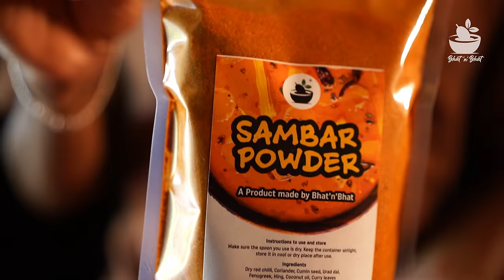South Indian Vegetable Sambar recipe | ಹೀಗೆ ಒಮ್ಮೆ ಸಾಂಬಾರ್ ಮಾಡಿ ನೋಡಿ..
To order our home made products WhatsApp to : 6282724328

Traditional style mixed vegetables sambar is presented in this video. We can add any vegetables available at home. Here we added pumpkin, mangalore cucumber, potato, raw bananas, carrots, tiny onions and tomatoes. The taste of sambar mainly depends on the spices we add and their quantities and also the frying method. Spices added here are Kashmiri red chillies, urad dal, methi, dhania seeds, jeera seeds, hing, curry leaves and coconut oil for frying. All the spices must be fried in low flame. The fried spices ground fine with grated coconut. This paste is added to cooked toordal vegetables and boiled well. We can fry the masala instantly as shown here or sambar powder can be made ready with same quantity of ingredients. Here we announce that we provide "Bhat n' Bhat" Style of sambar powder for needy customers. Those who love to have, can order by WhatsApp with the given number.